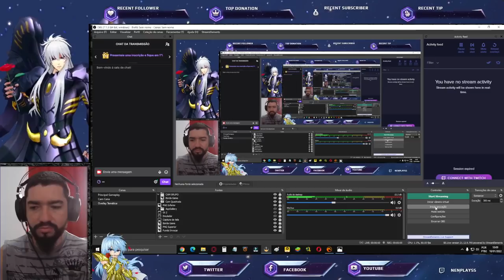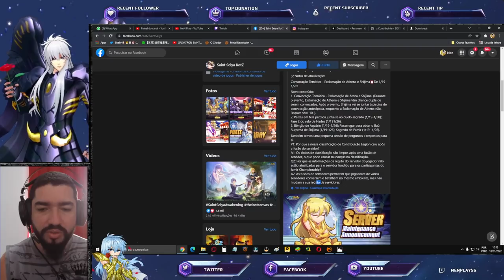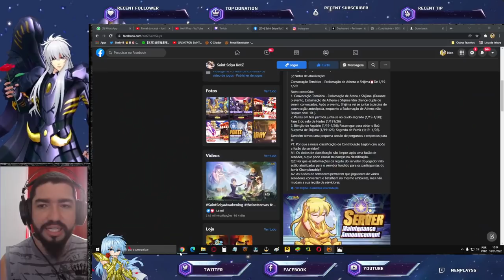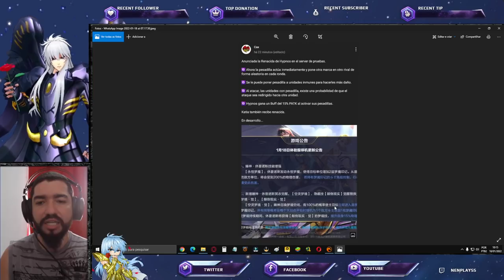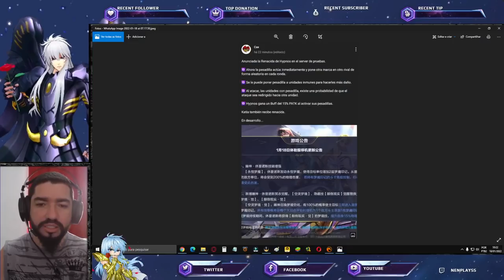CR Hypnos e Katya Anunciados. Albafica Confirmado. Notas de Atualização - Saint Seiya Awakening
Confira as notícias que chegou no servidor de teste e para o servidor global de saint seiya awakening.